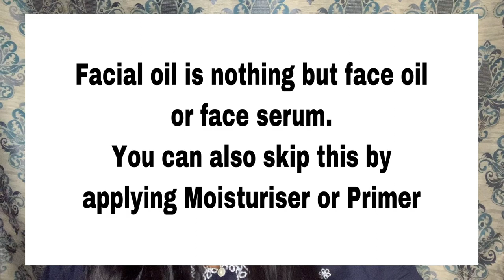தமிழ் NO Foundation with green Kajal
Lush N Posh Beauty

In this tutorial, I'm gonna show you how to do
a "No Foundation Makeup Look" with Easy Steps

How to do A Simple Everyday Look with BOLD EYES for Salwars| Indian Skin Learn Easy Tips!

How to Do A Simple Smokey Eye makeup with a Twist? Also learn few Tips from Chennai Makeup Artist

Which Foundation Has The Best Coverage? | Applied on My Scar | Indian Skin | NYX | MAC | Huda Beauty